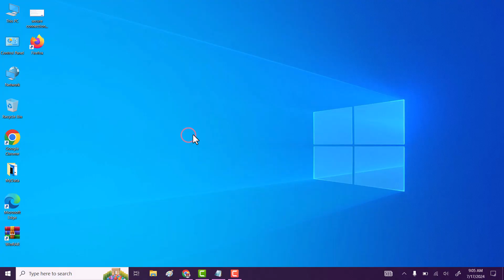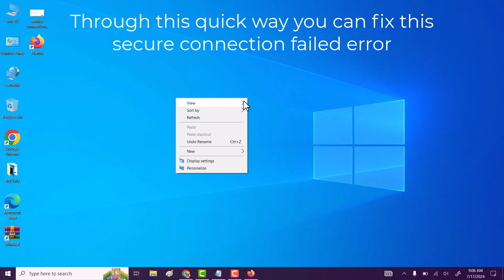Fix Secure Connection Failed Error In Mozilla Firefox | ssl_error_handshake_failure_alert Firefox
Hi friends, This video tutorial is about "How To Fix Secure Connection Failed Error In Mozilla Firefox | ssl_error_handshake_failure_alert Firefox".

If you are facing problem like secure connection failed error in mozilla firefox then do watch my this simple tutorial in which I will share quick way to Fix Secure Connection Failed Error In Mozilla Firefox | ssl_error_handshake_failure_alert Firefox.

about:config
secuirty.ssl.enable_ocsp_stapling
Change it's value from "true" to "False"